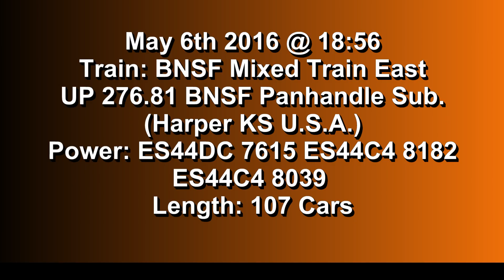Kansas Trip 16 Video 34 of 81. BNSF Mixed Train East @ Harper KS 06MAY16 ES44DC 7615 Leading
One of the few Mixed trains of the day, here we see this 107 car one lead by ES44DC 7615, ES44C4 8182 and ES44C4 8039